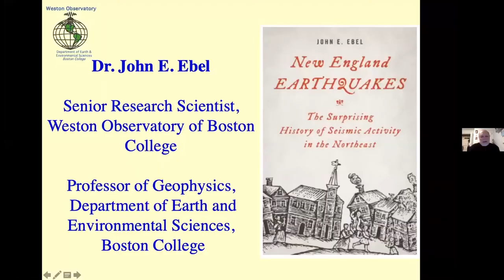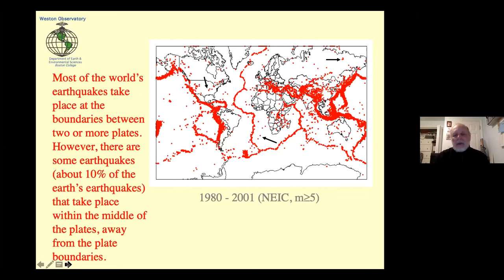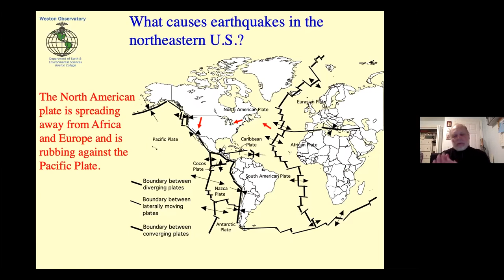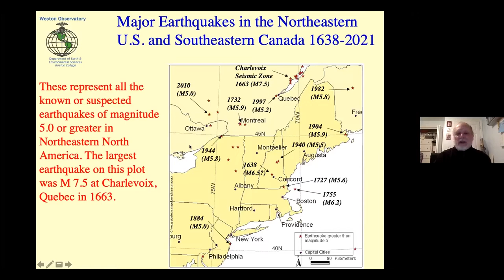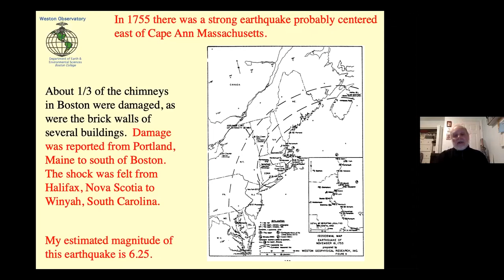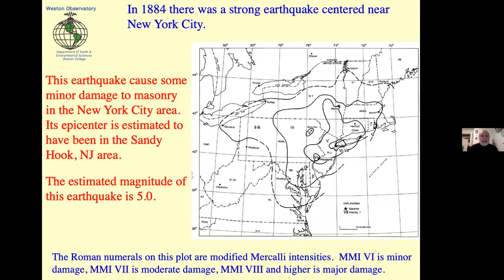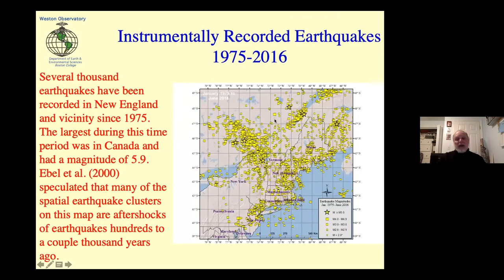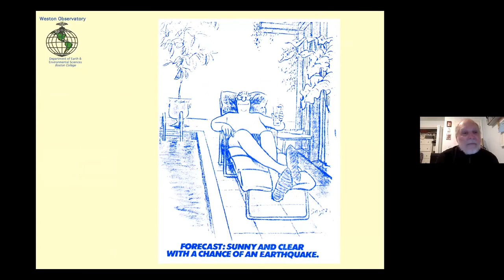Doc Waller's Earth & Space Report - Dr. John Ebel on Earthquakes in New England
Welcome to Doc Waller's Earth & Space Reports.  These reports are intended to engage and inform people like you who are curious about Earth as a planet, who care about our life-sustaining environment, and who wonder about the greater Cosmos -- including our place in space and moment in time.  This 23rd episode features Dr. John Ebel of Boston College and its Weston Observatory who discusses Earthquakes in New England -- their history, characteristics, and impacts.
1623 Studios is a nonprofit organization dedicated to producing community programming for CapeAnn—Gloucester, Rockport, Manchester-by-the-Sea, and Essex—and to providing a forum for the free exchange of information and ideas. We also provide a full spectrum of creative services to support our mission.